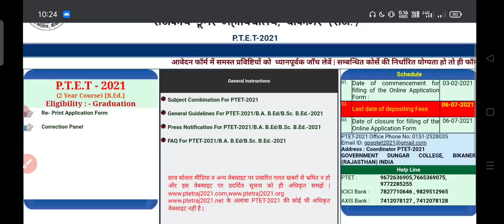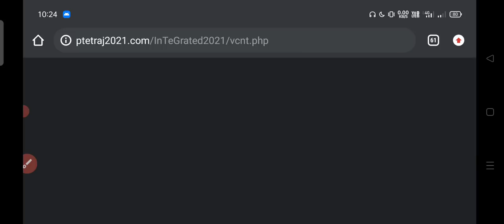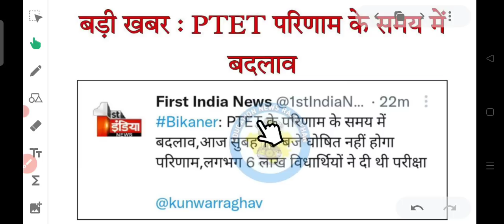Ptet result 2021 | ptet exam results 2021 | Ptet का रिजल्ट कब जारी होगा